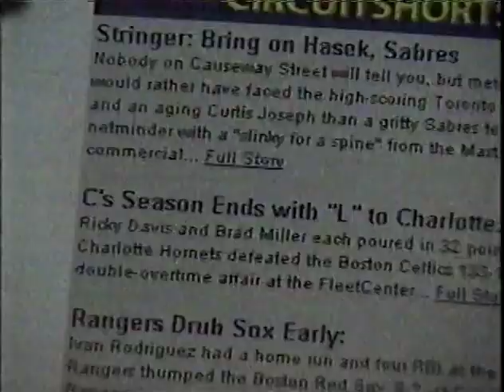08/16/1999 Oakland at Boston (2 hr version)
Note:  This is a re-broadcast "Sox in 2" version
Omar Olivares vs Brian Rose
Brian Daubach bases loaded walk off double